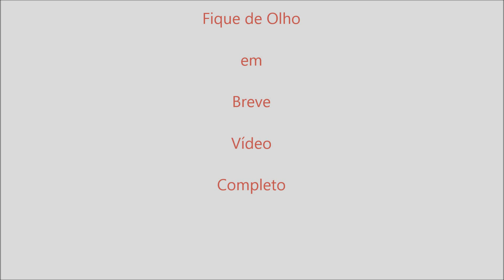Jaguaré Pedal Adventure - Pedal em Pancas ES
Galera pedalando em pancas.
O vídeo foi adiantado em partes pois foi um total de 1 Hora de vídeo